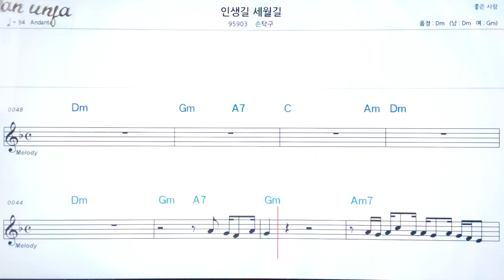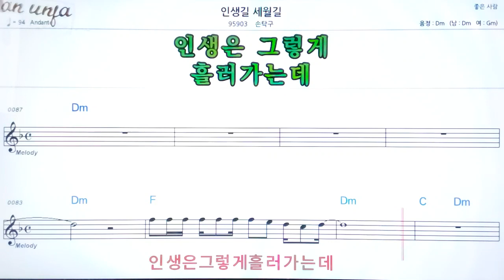인생길 세월길/손탁구👍악보, 기타 코드,가사,Karaoke*가라오케 반주